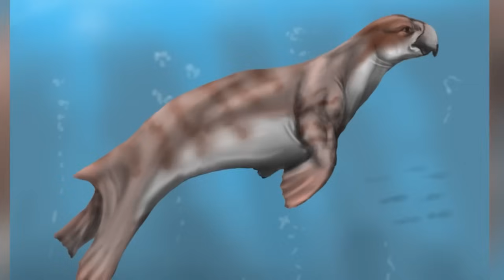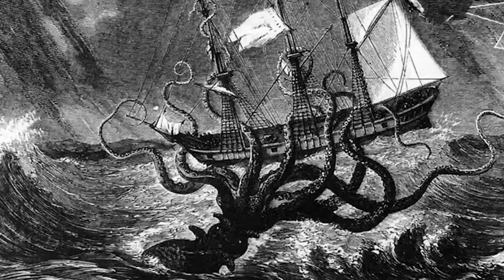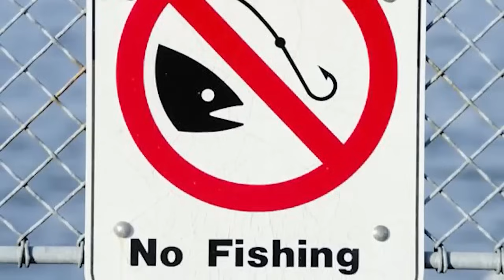Strange Encounters Fishermen Had At Sea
Set sail with "Strange Encounters Fishermen Had At Sea," a gripping video that delves into the most bizarre and unexplained experiences reported by fishermen from around the world. From mysterious sea creatures lurking beneath the waves to uncharted territories with eerie phenomena, these tales will take you on a journey through the unknown depths of the ocean. Are you prepared to dive into the sea's most hidden mysteries and face the inexplicable? 🌑💦

🕒 Time Codes:
00:00 - Introduction: The Ocean's Uncharted Mysteries
14:20 - The Vanishing Ship in the Fog
28:45 - The Unseen Monster of the Deep
43:30 - The Ghostly Lights on the Horizon